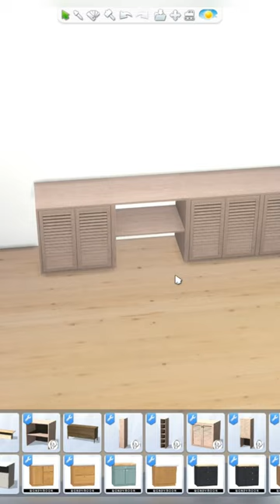Creating a modern office in The Sims 4!sims4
Creating a pink office in the sims 4 using cc Full video on my channel!